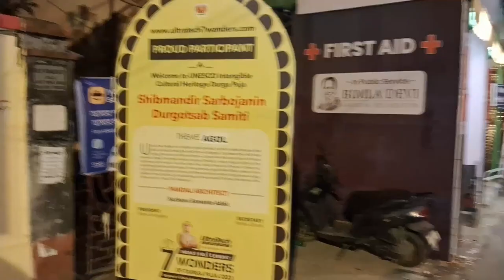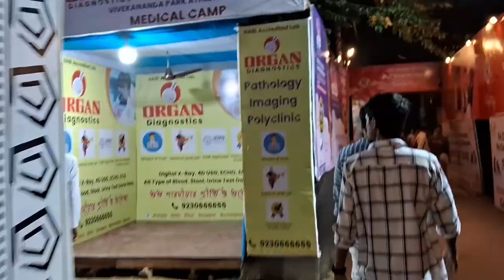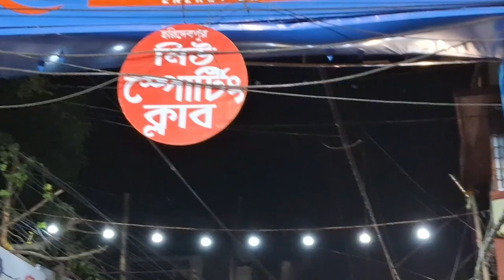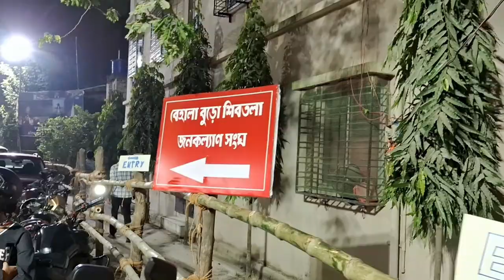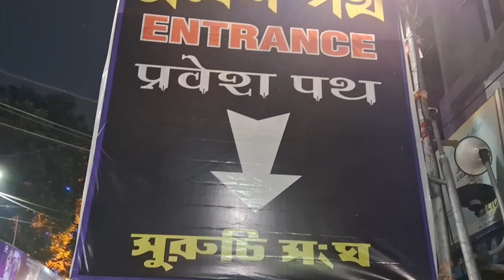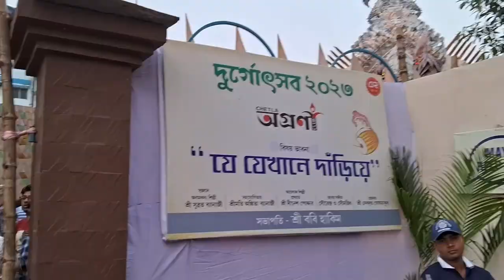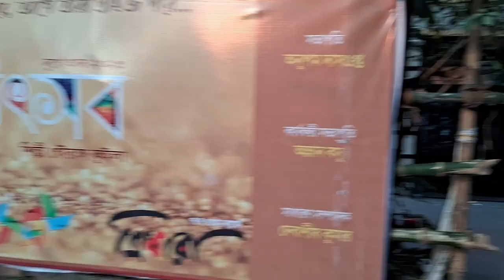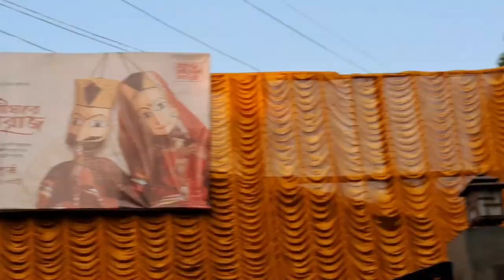Part 2 - Kolkata Durga Puja 2023 Vlog